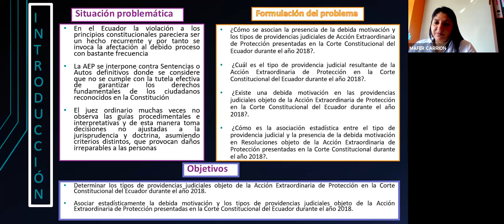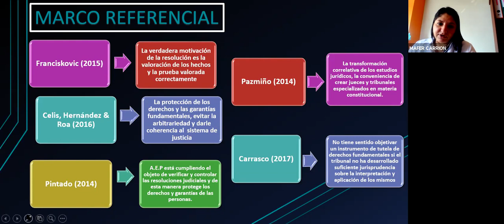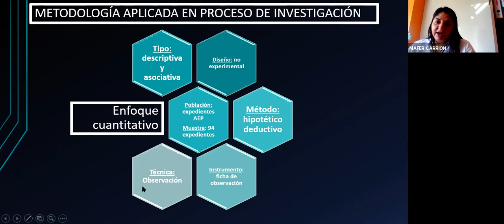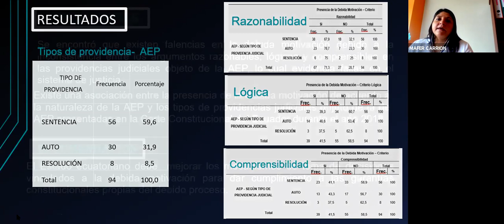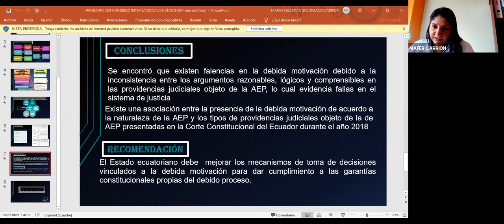II CONGRESO INTERNACIONAL DE DERECHO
CONFERENCIA:
Análisis de la Acción extraordinaria de protección y la debida motivación
en el Ecuador en el año 2018
EXPOSITOR:
MSc. María Fernanda Carrión Limones
Universidad Técnica de Machala